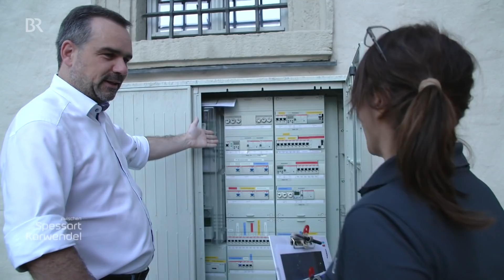Licht aus, Sterne an: Wie in der Rhön die Lichter ausgehen | Zwischen Spessart und Karwendel | BR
Was passiert, wenn ein ganzer Ort nachts einfach mal alle Lichter abstellt? Dieser Versuch wurde im Biosphärenreservat Rhön unternommen. Im dortigen "Sternenpark" wollte man die natürliche Dunkelheit der Nacht erleben und dafür haben einige Rhön-Gemeinden zum ersten Mal nachts das Licht abgestellt um ein Zeichen gegen die Lichtverschmutzung zu setzen. Ihr Motto: "Licht aus, Sterne an"!
Autorin: Carina Bauer